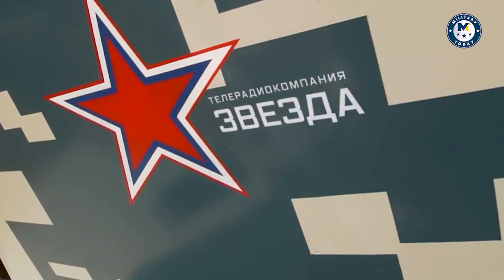Ukraine surprise: Russia uses its most advanced fighter jets against it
British Defense Intelligence on January  said that Russia has used the Su-57 (NATO nickname Felon) fifth-generation combat aircraft against Ukraine since at least June 2022.
“These missions have likely been limited to flying over Russian territory, launching long-range air-to-surface or air-to-air missiles into Ukraine,” the message added.